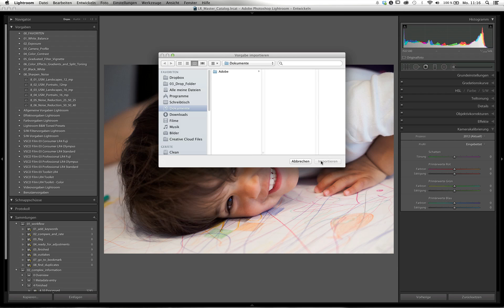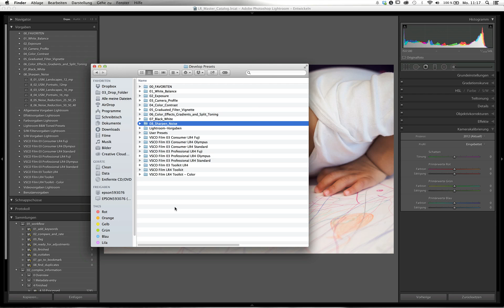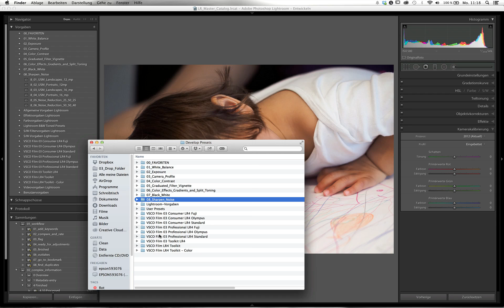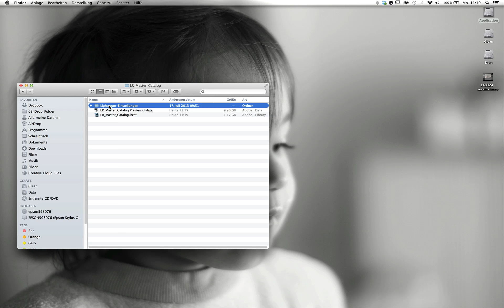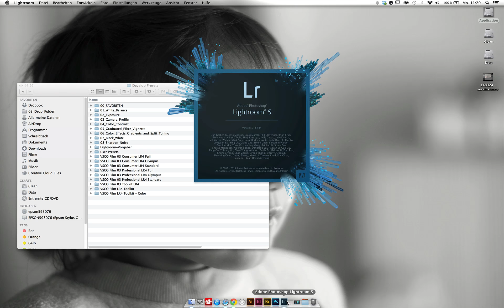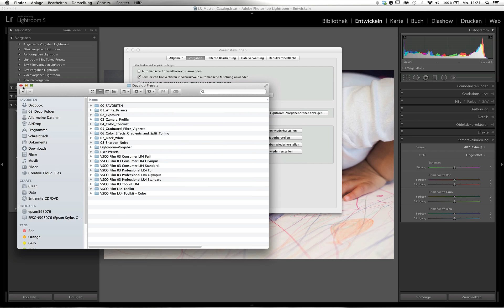Entwicklungsvorgaben in Lightroom installieren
In diesem Film erkläre ich, wie Entwicklungsvorgaben (und andere Vorgaben) in Lightroom installiert bzw. importiert werden.

Herzlich
Euer Michel Mayerle